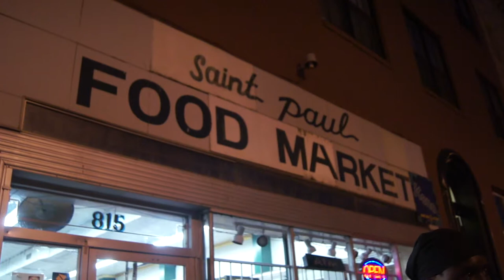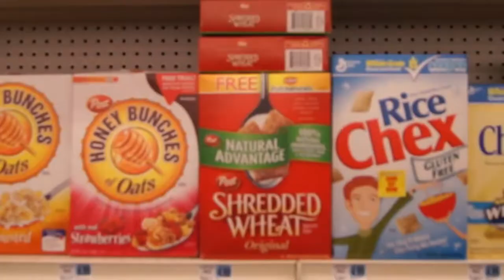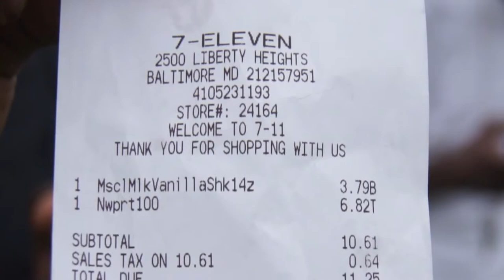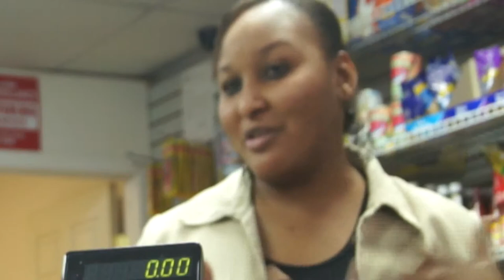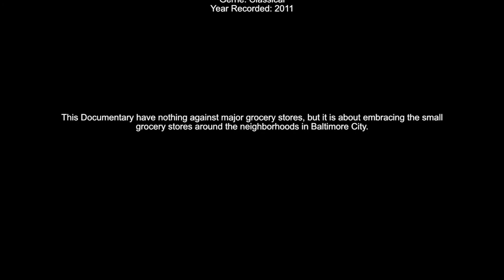minority grocery stores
A film by James Jefferson. This document is about embracing small grocery stores around  Baltimore City and throughout Maryland. It was originally done on September 2011, but it was never shown in public because of post-production.